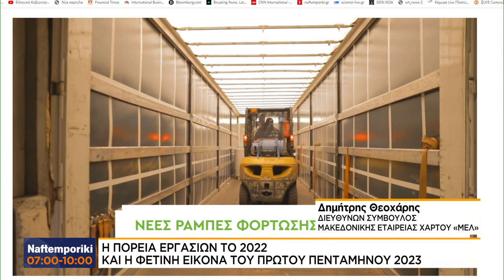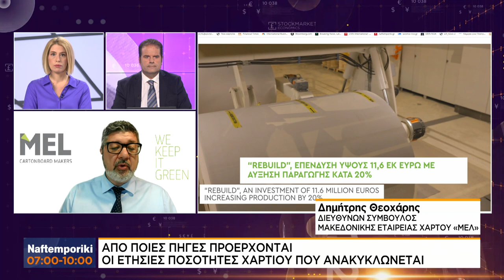Η ΜΕΛ συμπληρώνει φέτος 56 χρόνια λειτουργίας και 11 χρόνια μέλος του ομίλου Pack Group